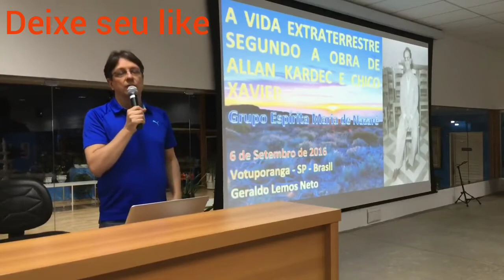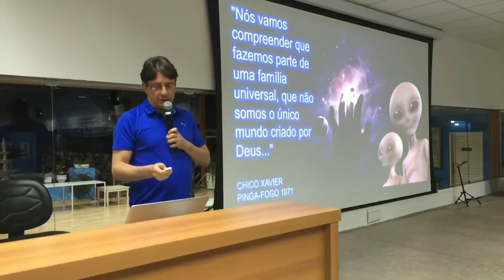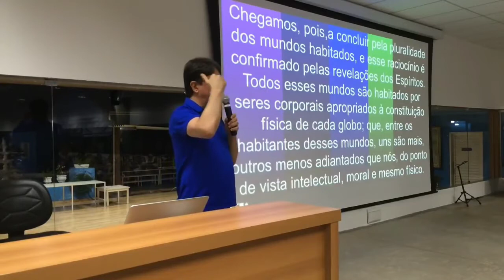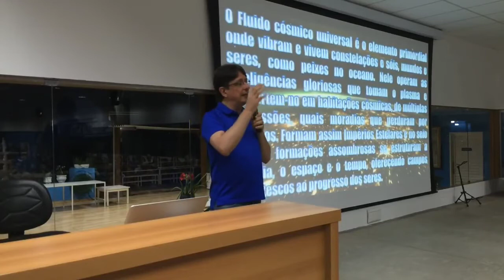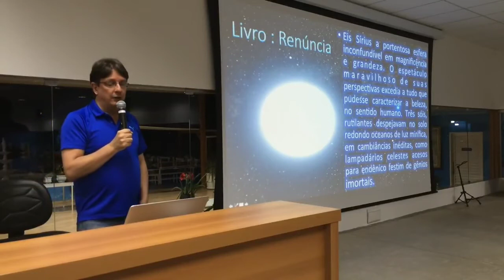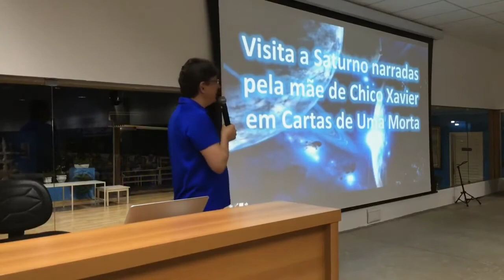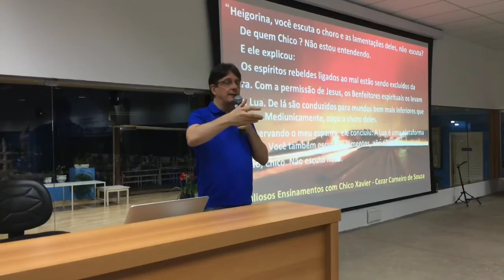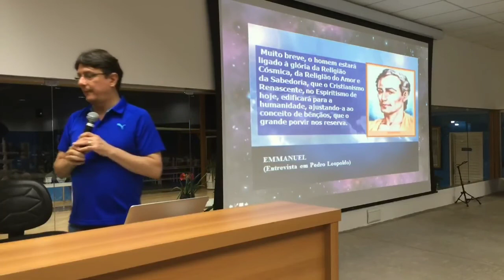Palestra de Geraldo Lemos - Vidas em outros planetas nas obras de Chico Xavier